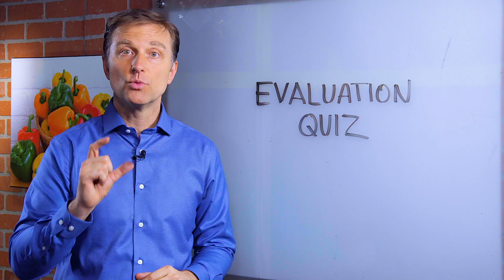Best Vegan Source of Vitamin B12 – Nori (red algae), Chlorella & Spirulina – Dr. Berg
This is the absolute best source of vitamin B12 for vegans. Check it out.

Timestamps
0:00 Best vegan source of vitamin B12
0:19 The two types of B12
1:09 How much chlorella do you need?
1:20 Quiz

In this video, we’re going to talk about the best vegan source of vitamin B12.

There are three primary sources of B12 for vegans.
1. Nori (red algae)
2. Chlorella
3. Spirulina

There are two types of B12. There’s a pseudo B12 (B12 analog) and real B12. B12 analog is similar in chemistry to B12, but not similar in function. So if an algae has large amounts of pseudo B12, it can block real B12. In turn, this can cause a serious deficiency.

Unless you’re taking B12 supplements, I do not recommend that you try to get all of your dietary B12 from nori or spirulina.

However, chlorella does contain a significant amount of real B12. This is the best source of vitamin B12 for vegans.

You need about 6 tablets or one teaspoon of chlorella twice per day.

If you’re a vegan, give this source of vitamin B12 a try and see how it works for you.